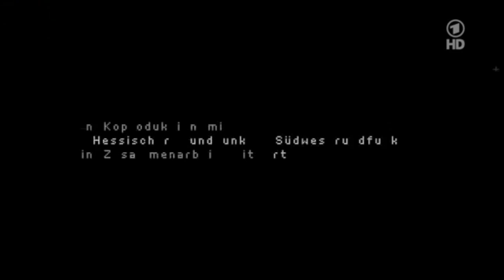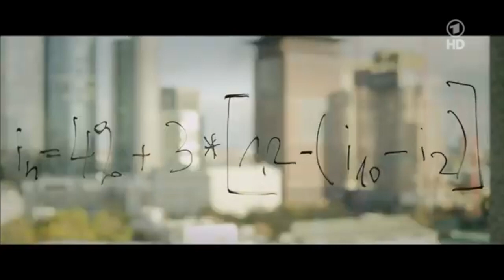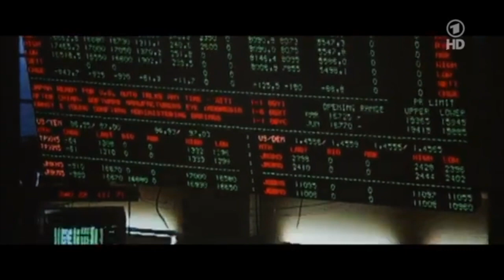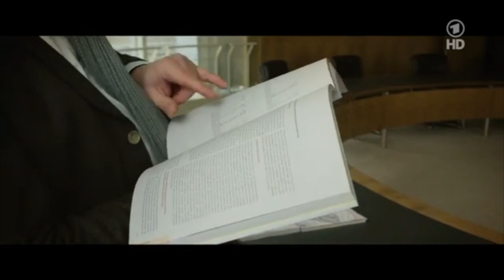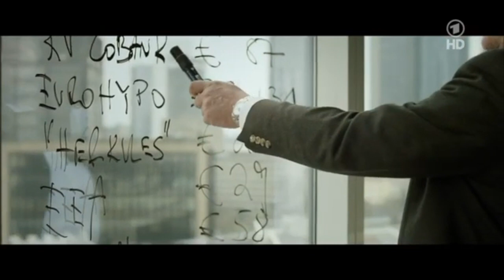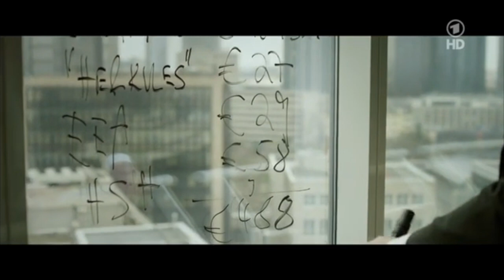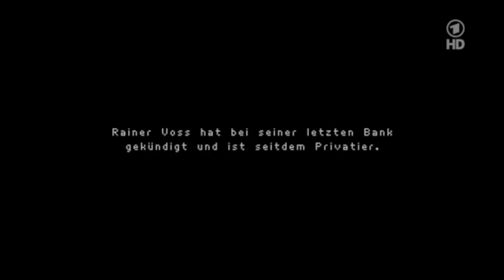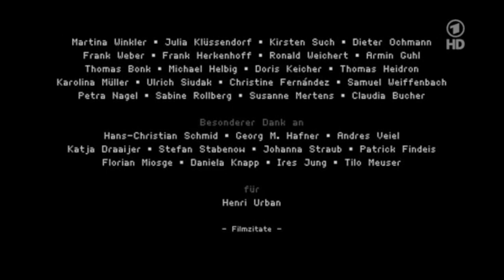Der Banker - Master of the Universe (politischebildung laut bpb)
Über 20 Jahre lang war Rainer Voss in leitender Position als Investmentbanker tätig und handelte in seiner aktiven Zeit routiniert mit Millionensummen. Von den Bankern, die Regisseur Marc Bauder für sein Film-Projekt anfragte, war Voss der einzige, der sich vor der Kamera äußern wollte. Seine Ausführungen offenbaren eine Innenperspektive auf den Finanzmarkt, der von außen betrachtet vielen Menschen als verschlossenes, undurchschaubares System erscheint. Diesen Eindruck erweckt auch das visuelle Konzept des Films, wenn Bauder seinen Protagonisten in einem mittlerweile leerstehenden Bankenhochhaus in Frankfurt am Main in Szene setzt: Vor riesigen Glasfronten mit Blick über die ganze Stadt, in verlassenen Büros und Konferenzräumen befragt der Regisseur den Insider Voss zur Entwicklung des Finanzsektors in den letzten Jahrzehnten, zur Verantwortung des einzelnen in diesem System und zur wirtschaftlichen und sozialen Tragweite internationaler Finanzgeschäfte. Hat sich seit der globalen Finanzkrise irgendetwas geändert?

Neben seinem Auftritt in "Master Of The Universe" erklärt Rainer Voss auch im Netzdebatte-Interview, wie Kredithandel funktioniert und weshalb er aus seiner Sicht so riskant ist.

Für die schulische und außerschulische Bildungsarbeit bietet das unten verlinkte Filmheft zu "Master of the Universe" eine Filmanalyse sowie didaktische Arbeits- und Hintergrundmaterialien zum Thema. Das Filmheft entstand im Rahmen der Kooperation "Dok macht Schule" mit dem Internationalen Leipziger Festival für Dokumentar- und Animationsfilm.

All credits to:
Eine Gemeinschaftsproduktion von Bauderfilm, Nikolaus Geyrhalter Filmproduktion und dem Hessischen Rundfunk (HR).